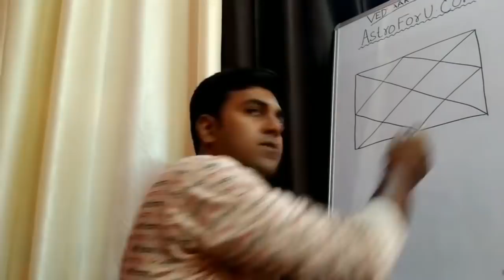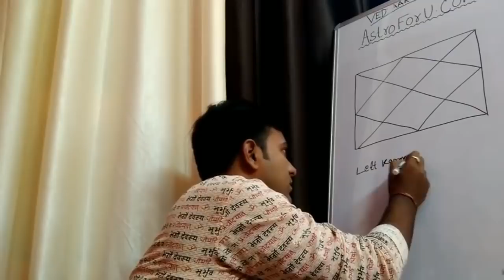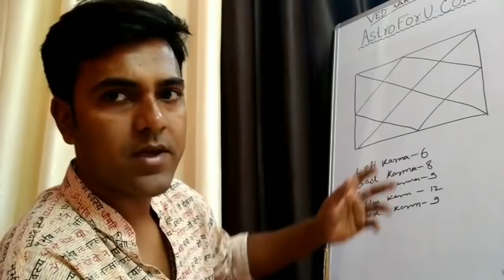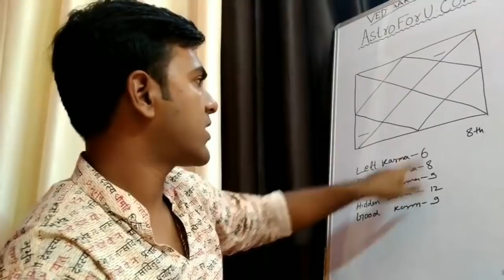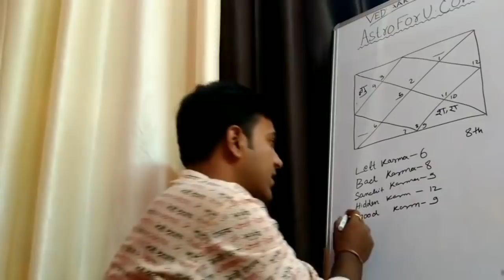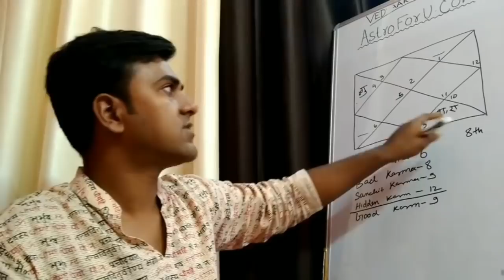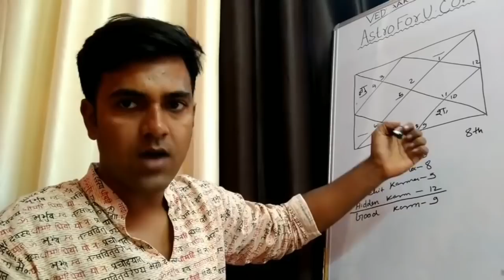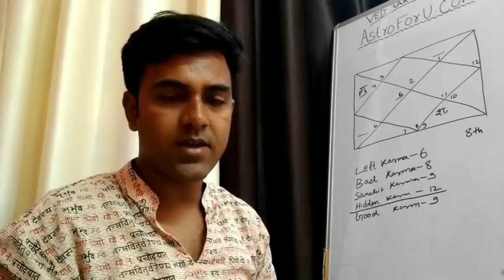कुंडली में पूर्बजन्म (प्रारब्ध) का भाव_ Previous Birth Karma Bhaw in Astrology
VEDSAR SANSAR [Ach. Mohit]